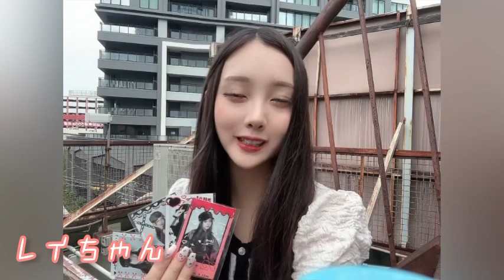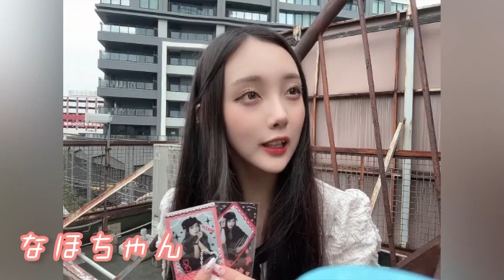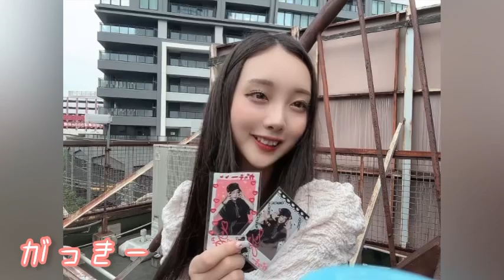【衣麗月】2023.5.27 プロデュース公演at十三GABU